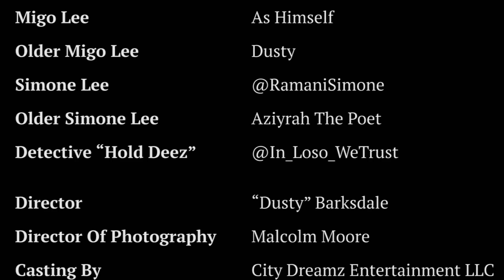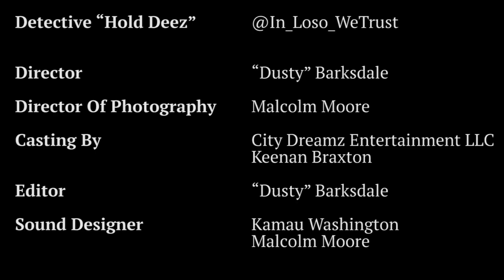Migo Lee ft. Dusty - "Lie To Me" (Official Music Video/Short Film) Starring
“Lie To Me” Official Music Video (short film) |
• Starring @MIGO.LEE
• Featuring @DUSTYCDE
• Co-starring Loso @in_loso_wetrust , @aziyrahthepoet , &
• Directed By: “Dusty” Barksdale & @_malcolmmoore | A City Dreamz Entertainment LLC Production